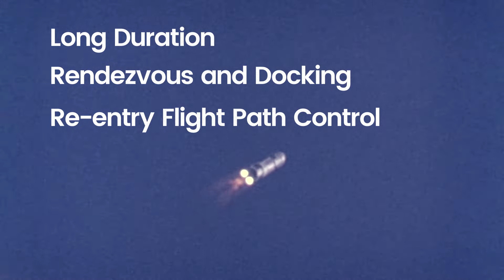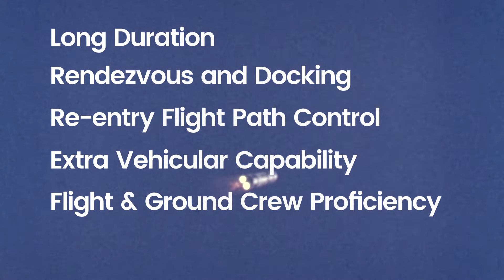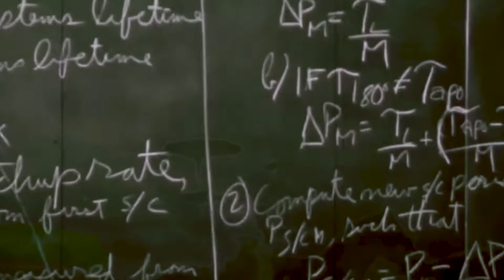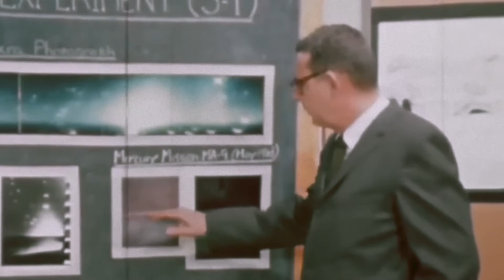The Twelve Gemini Missions - HD recreation, NASA 1967 documentary, Gemini Program Flights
This is an HD recreation of the original NASA Gemini Program documentary, using better quality sources. Footage, photos, and titles were replaced or recreated.

The documentary covers all of the twelve Gemini missions, including the first two unmanned ones (Gemini 1 and Gemini 2).  Then the ten crewed missions follow, including Gemini 4 - first US spacewalk, Gemini 6/7 space rendezvous, Gemini 8 - Armstrong, first docking and first space incident, and Gemini 12 - Aldrin, first successful EVA work.

Where composition allowed, the footage was hand-cropped to 16:9 with manual panning. This way there's no loss of any relevant information.  On a few occasions, alternate sequences were used (but this was minimal).

Sound cleanup,  film dust removal, color correction, and edit by RetroSpace HD.

Project Gemini was NASA's second human spaceflight program. Conducted between projects Mercury and Apollo, Gemini started in 1961 and concluded in 1966. The Gemini spacecraft carried a two-astronaut crew. Ten Gemini crews and 16 individual astronauts flew low Earth orbit (LEO) missions during 1965 and 1966.

Gemini's objective was the development of space travel techniques to support the Apollo mission to land astronauts on the Moon. In doing so, it allowed the United States to catch up and overcome the lead in human spaceflight capability the Soviet Union had obtained in the early years of the Space Race, by demonstrating: mission endurance up to just under 14 days, longer than the eight days required for a round trip to the Moon; methods of performing extra-vehicular activity (EVA) without tiring; and the orbital maneuvers necessary to achieve rendezvous and docking with another spacecraft. This left Apollo free to pursue its prime mission without spending time developing these techniques.

Asbjørn
Drew Granston
Francis Bernier
Gary Smith
Gio Pagliari
Glenn Hussey
Jan Strzelecki
Jeff Pleimling
Jules E
Kevin Spencer
Michael Pennington
Nathan Koga
Noah Soderquist
Ryan Hardy
Scott Manley